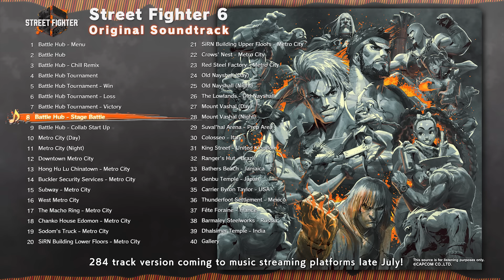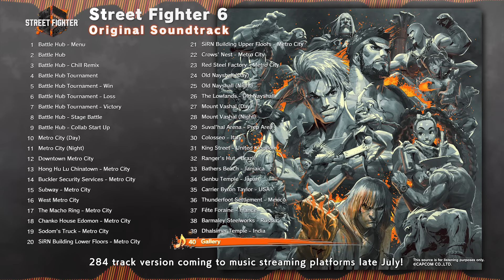Street Fighter 6 - Original Soundtrack Announcement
The Street Fighter 6: Original Soundtrack is coming soon to music streaming platforms!

Each of the three modes from Street Fighter 6 have a unique theme to their music, but also share a cohesiveness that complements each other.
Fighting Ground with its underground, street feel; Battle Hub with its jazz-based arrangements; and World Tour with its urban sounds utilizing brass and vocal samples.

The soundtrack will include a whopping 284 tracks and will be available on select streaming platforms in late July 2023.